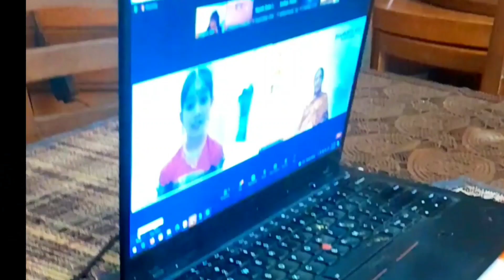Jhankriti final round | Legendary Dr. Padma Subramanyam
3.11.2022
Without guidance and blessings from my teacher Shri.Parshwanath Upadhyay sir, I wouldn't have reached the finale.  In
Jhankriti final round, I interacted with star jury &  legendary Dr. Padma Subrahmanyam mam.